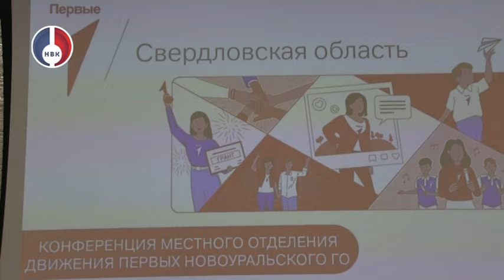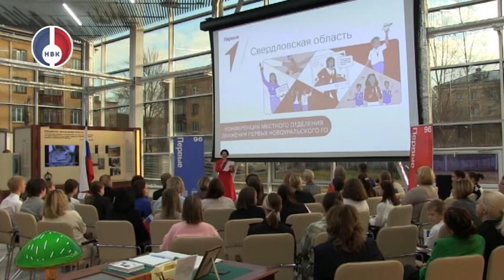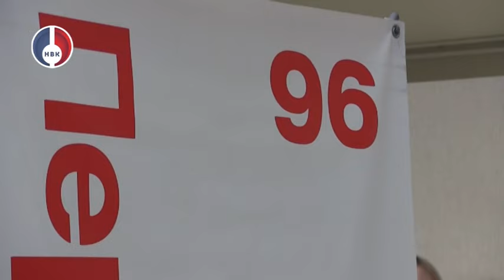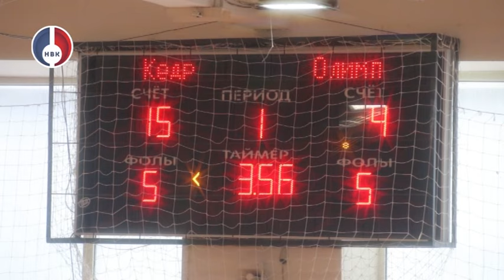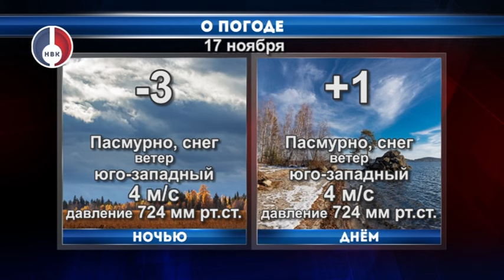"Объектив" от 14 ноября 2024 г.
- В Свердловской области в 2025 году планируют построить и отремонтировать более 220 км автомобильных дорог

- Мы  продолжаем цикл сюжетов, посвященных благоустройству внутриквартальным территориям Новоуральска. Сегодня мы поговорили с квартальным инспектром Антоном Климовым

- Сегодня Заслуженный тренер России со стажем тренерской работы более 50 лет -  Алексей Васильевич ЕльнякОв отмечает свое 75—летие.

- Стартовал чемпионат Свердловской области по баскетболу среди мужских команд, первыми на площадку вышли баскетболисты новоуральского «Кедра»

- В Новоуральске открыты новые возможности для общения и творчества. Уральский электрохимический комбинат запустил проект "7 пятниц"